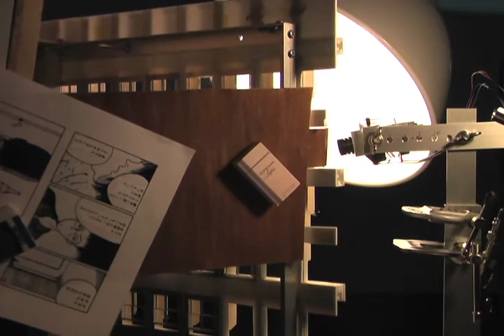伊藤隆介 Ryusuke Ito, realistic Virtuality (Kyoko Okazaki and Her Subject) 2009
Video Installation, 2009
CCD camera, motor, monitor, mixed media
at "LOVE LOVE SHOW;The new conceptions of contemporary art exhibition",
Aomori Museum of Art, Aomori, Japan